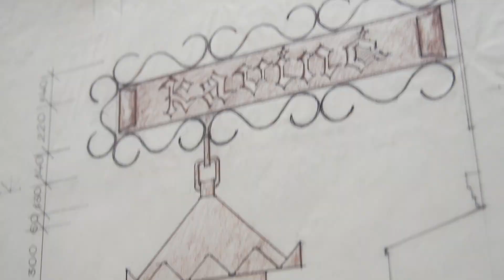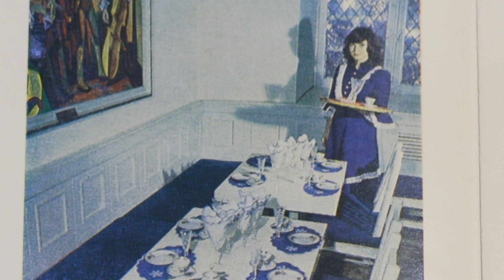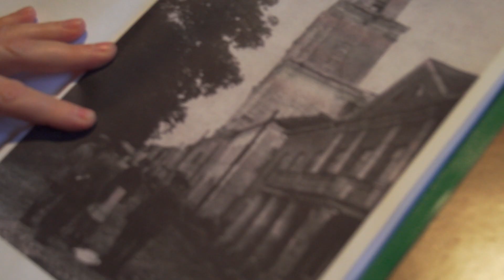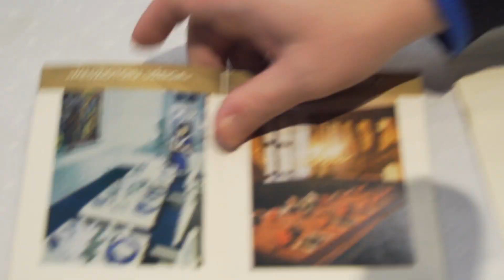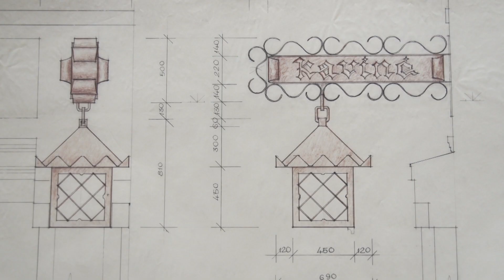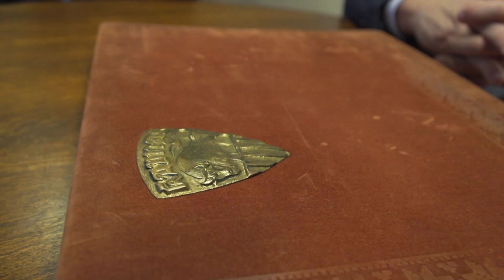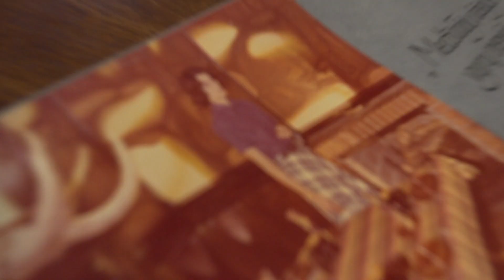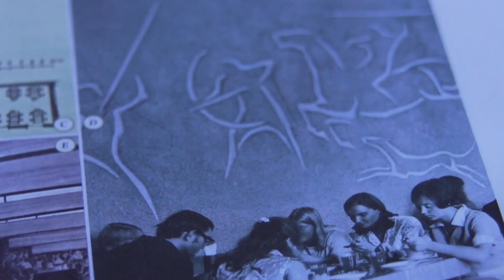Maršrutas nr. 108 – „Medžiotojų užeiga“ ir „Ugnė“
Šios savaitės laidos „Stop juosta“ maršrutas nr. 108 – „Medžiotojų užeiga“ ir „Ugnė“. Šio maršruto veikėjai: architektas Kęstutis Bubnaitis, istorikas Jonas Palys, buvusi Kauno restoranų vyriausioji technologė Irena Čiubajevienė ir restorano šeimininkas Ričardas Mačiulaitis.

Laida „Stop juosta“ kvies prisiminti Kauno rotušės aikštėje buvusius restoranus bei kavines: renesansiniame kiemelyje veikusią savito interjero „Ugnę“ ir „Medžiotojų užeigą“, kurios kažkada priklausė tai pačiai „Gildijos“ restoranų ir kavinių grupei.

Restoranas „Medžiotojų užeiga“ – vienintelis nuo sovietinių laikų veikiantis Kauno restoranas, įsikūręs buvusiuose Kauno maršalkos Zabielos rūmuose. Dabartiniai pastato šeimininkai Ričardas ir Sigita Mačiulaičiai saugo šio pastato istoriją, kurio stilius ne kartą keitėsi: nuo gotikos, renesanso iki klasicistinių kolonų. Šiame name gyveno arba svečiavosi tokios iškilios Lietuvos asmenybės kaip: vyskupas Antanas Baranauskas, kompozitorius Juozas Naujalis, muziejininkas Paulius Galaunė su žmona Adele, poetas Adomas Mickevičius, gydytojo Kovalskio šeima. Taip pat pamatysite iki šiol saugomą taip vadinamos  „Kauno Kleopatros“ – ponios Karolinos Kovalskos portretą.

Kavinė „Ugnė“ – rotušės aikštėje ko gero trumpiausiai veikusi kavinė, įsikūrusi gotikiniame name. Kavinę projektavo architektas-restauratorius Kęstutis Bubnaitis, kruopščiai kūręs „Ugnės“ pastatą bei jo interjerą. Laidos žiūrovai turės išskirtinę galimybę išvysti originalius kavinės brėžinius. Kviesime susipažinti ir su dabartiniu pastato turto administratoriumi – Tauru Krištaponiu bei valdytojų planais atstatyti kavinę ir jos interjerą.
Sužinosite, kokiais būdais studentai patekdavo į „Gildiją“, o išalkusius kviesime susipažinti su autentiškais „Medžiotojų užeigos" receptais.

Laida STOP JUOSTA – jau šį sekmadienį, 11:00 per LRT PLIUS! 📺.